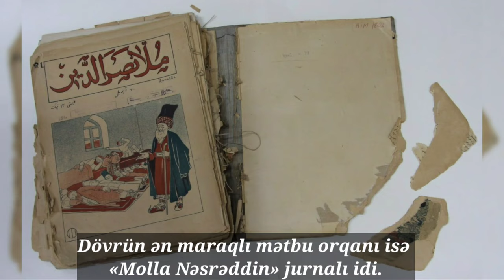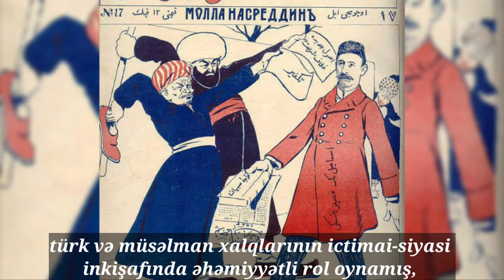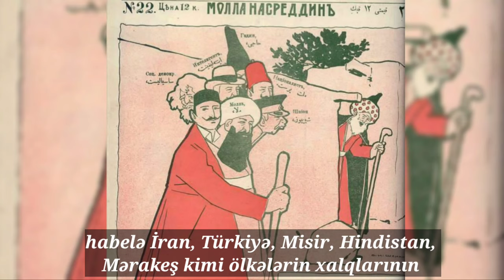"Molla Nəsirəddin" jurnalı | Cəlil Məmmədquluzadə | Kitablarla İnkişaf Edək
"Molla Nəsrəddin" nəşri boyunca Yaxın Şərqdəki ictimai-siyasi həyatı da əks etdirmişdir. Jurnalı İran və Türkiyə inqilabları xüsusilə çox maraqlandırırdı. İnqilabi hadisələrin gedişinə dair jurnalda məzmunlu yazılar verilirdi. İnqilab düşmənləri felyetonlarda, satirik şeirlərdə kəskin tənqid edilirdi.

Jurnalda beynəlxalq imperializmi tənqid edən yazılara və karikaturalara geniş yer verilirdi. Birinci rus inqilabı dövründə imperializm müstəmləkə siyasətini daha da gücləndirir, ictimai-siyasi hadisələrdən öz mənafeyi üçün istifadə etməyə çalışırdı. İmperializmin bu sifətini jurnal çox aydın şəkildə oxucu üçün açırdı:

" Əzizim amerikalı, indi buyur görək nə məqsədlə dünyanın o başından bu başına gəlmisən? Mənim yəqinimdir ki, sənin xəyalında bir biclik var. Məsələn, bu məqsədlə gəlibsən ki, biçarə müsəlmanları tovlayıb axırda imtiyaz sahibi olasan və bizi fəhlə kimi işlədib öz əlimiz ilə qazandığımız pulları doldurasan cibinə və axırda da Xorasan xalılarından, Buxara dərilərindən, Naxçıvan cecimlərindən, Şamaxı şallarından, Tehran şiri-xurşidindən bir yük tutub Vətənə sovqat aparasan və gedib Amerikada bir kitab yazasan və həmin kitabda mollalarımızı tərifləyəsən. "

Kitablarla İnkişaf Edək layihəsi artıq 2 ildən çoxdur ki kənd məktəblərində təhsil alan şagirdlərə 800-dən çox kitab göndərmişdir. 22 məktəbə göndərilən bu kitablar bir neçə min şagirddə kitaba maraq yaratmış, onların kitaba olan sevgilərini artırmışdır.

"Molla Nəsirəddin" jurnalı və Cəlil Məmmədquluzadə
Səs: Pm
✔ Layihələrimiz :